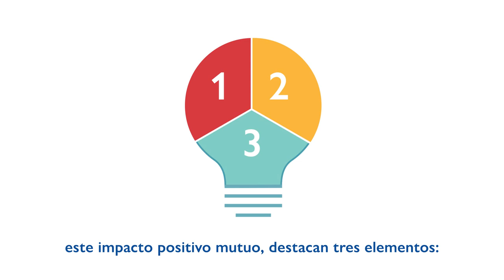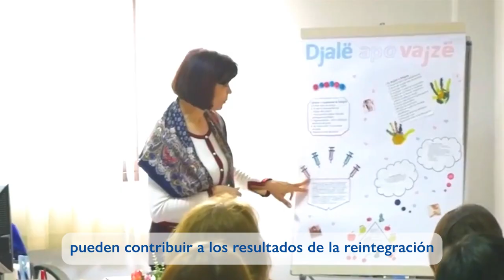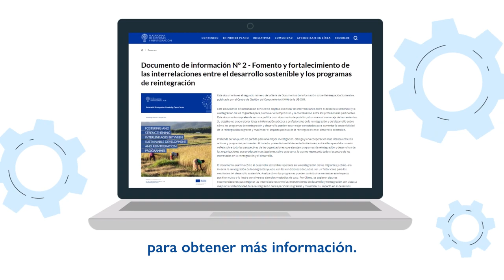Reintegración de migrantes y desarrollo sostenible: Fomentar los vínculos para que sus efectos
Reforzar las sinergias entre la reintegración migrante y el desarrollo sostenible puede tener el potencial de abordar tanto los retos de la reintegración  y el desarrollo como las necesidades de migrantes que retornan y sus comunidades. Las intervenciones interrelacionadas pueden contribuir a lograr tanto la reintegración sostenible como el desarrollo sostenible.

Si quiere saber más sobre las interrelaciones existentes, vea este vídeo y 📖 Lea el documento completo